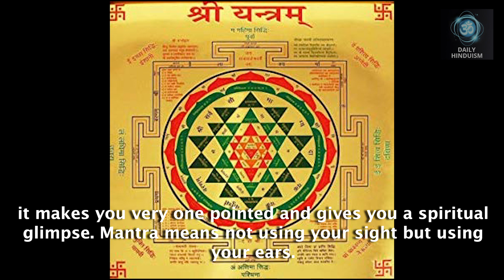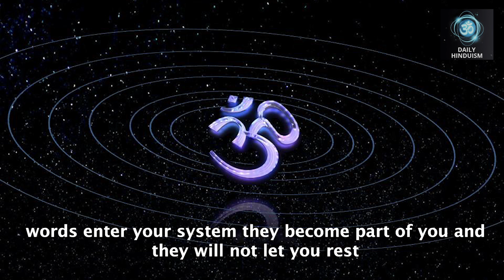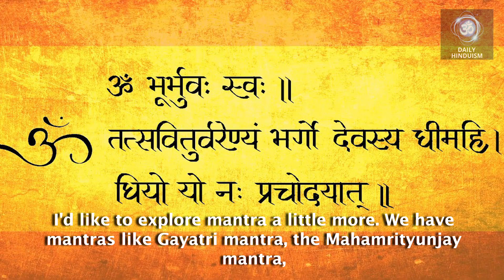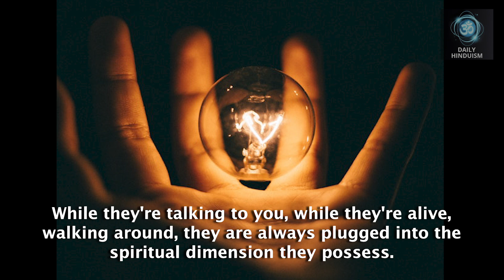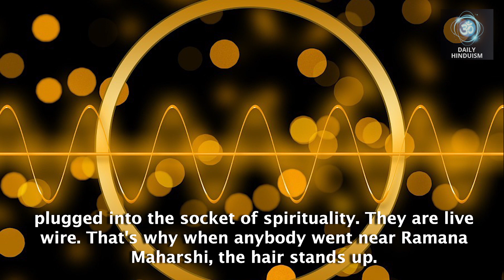Episode 20: The road to spiritual enlightenment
Spirituality is not an easy road. In this episode Jay Lakhani explains the different methods used to simplify the journey. In the next episode he reveals the throbbing heart of Hinduism.